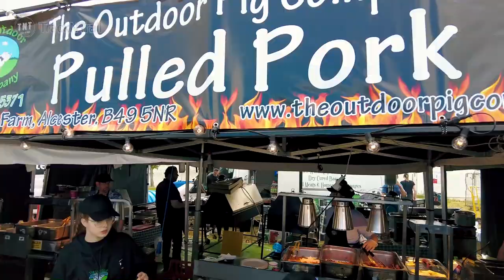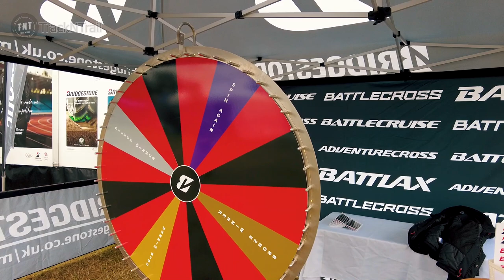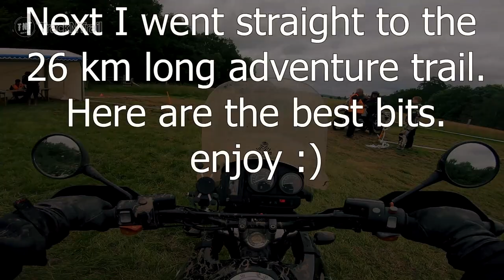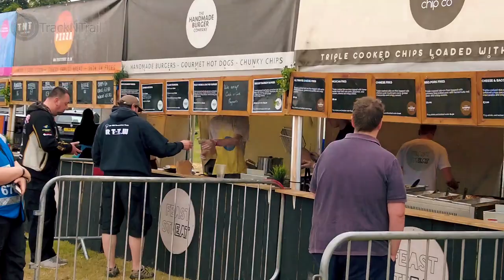Adventure Bike Rider (ABR) Festival UK. Lets go off-road. PART 1 | TNT Malayalam vlog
This time I take you to Adventure bike rider festival 2021. In this part I will be introducing you to the festival, pitching my tent and explaining how the festival operates. I will also show you around the various stalls and and events.

On day one I started by exploring the event and booking onto trail run green lane experience with the TRF guys. Green Lanning was something new to me and something I always wanted to try. So I saddled up, jumped on my GS and too to the trails. Oh boyy, was I in for a treat. I was met by many challenging riding conditions, most of it completely new to me. Soon I had my first fall off the GS. I soon realised having the wrong tyres does not help in the mud. I was a fantastic experience and got me thrilled as I was able to learn a lot from just a 1 hour session.

Once getting back to camp, and having gained some confidence, (or call it over confidence) I decided to take on the main adventure trail. Again this pushed my skill limit, especially on the water crossing. From all of this, I was really able to self-evaluate on how and where I can improve and what the capabilities of my bike is.

All in all it was a very fun and knowledgeable day with many challenges and obstacles. I concluded the day enjoying some whiskey with my tent neighbours Simon and Rowan (great guys) and went to bed early for a prompt start the next day.

Thank you and I will see you on the next part of the Adventure  :)